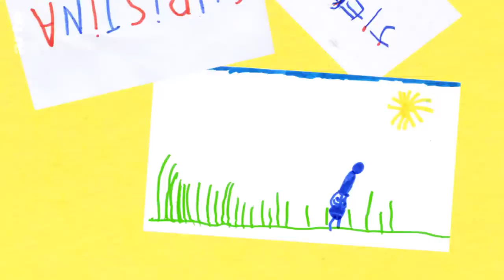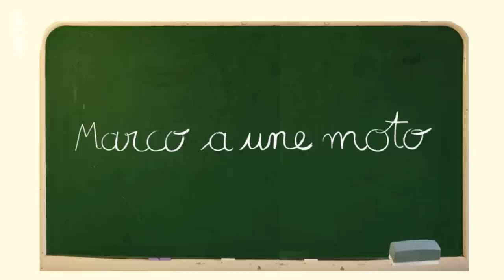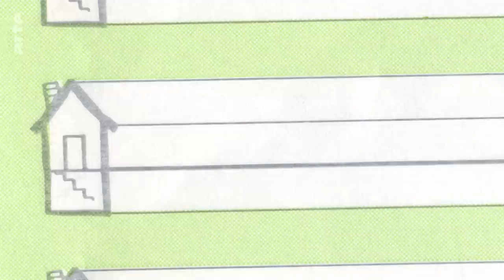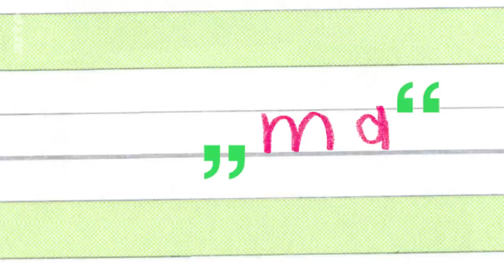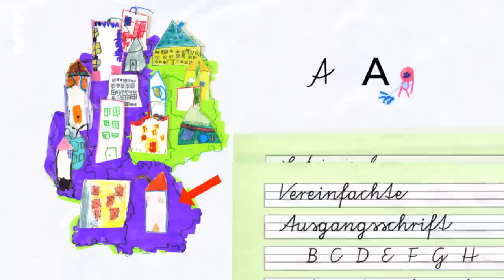Das Schreiben lernen | Karambolage | ARTE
Wie lernt man in deutschen Schulen schreiben und wie in französischen Schulen?
Autorin: Elisabeth Fétizon
Regie: Juliette Baily